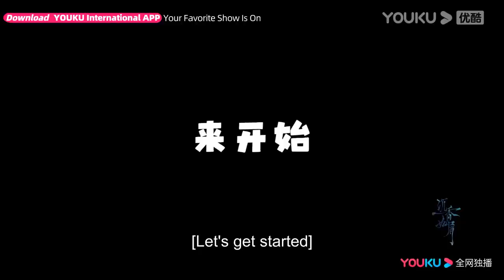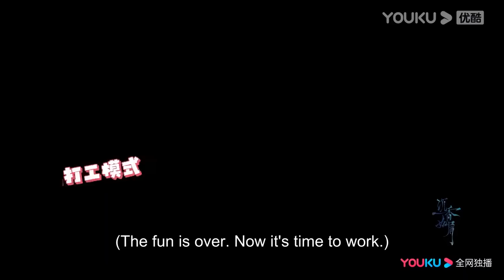《沉香》新疆Vlog，成毅被吊在空中曬到崩潰，忍不住拿袖子擋太陽！ | 沉香如屑 Immortal Samsara